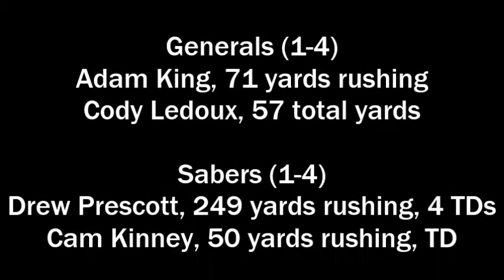Football: John Stark at Souhegan, 2013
Drew Prescott rushed for 249 yards and four touchdowns to lead Souhegan to a 35-0 win over John Stark on Oct. 4, 2013.